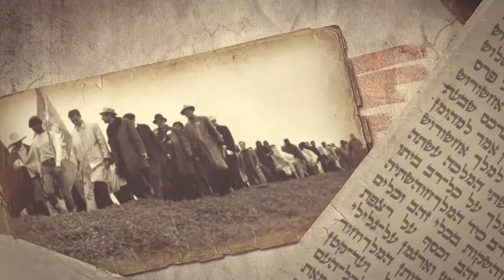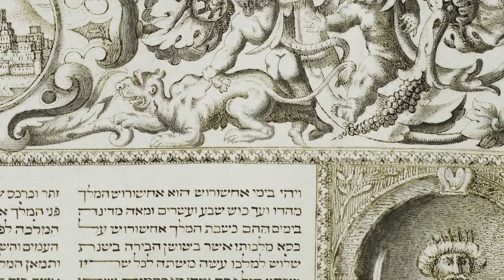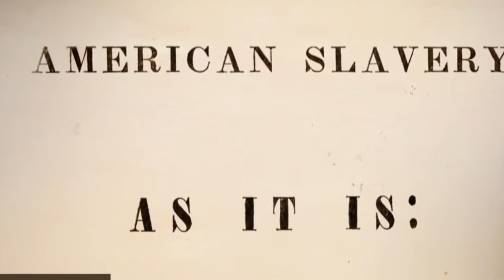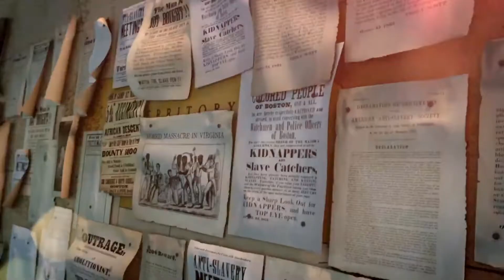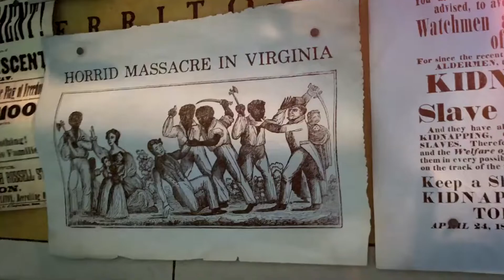Esther in America - From the Palace of Shushan to Uncle Tom's Cabin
From the Palace of Shushan to Uncle Tom's Cabin - Based on the chapter by Dr. Ariel Clark Silver in "Esther in America," available wherever Jewish books are sold.

From puritans to presidents, abolitionists to rabbis, artists to ethicists, Americans have understood the text of Esther to speak to their moment. It has offered solace to immigrants, forged solidarity, impacted politics and roused individuals to realize that deliverance was not to come from some other place, but from their own heroic actions on behalf of their people. We too turn once again to Esther, to the timeless scroll that continues to urge us to find strength and redemptive possibility in the least expected of places.